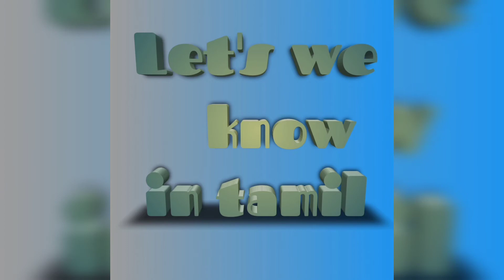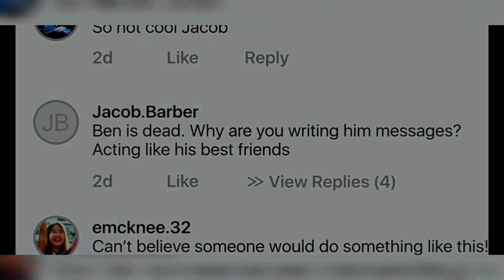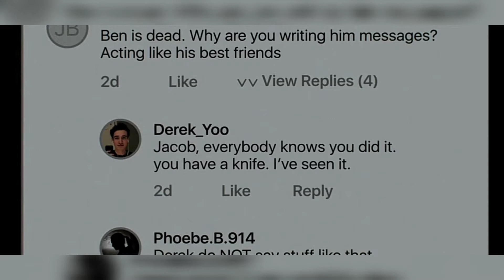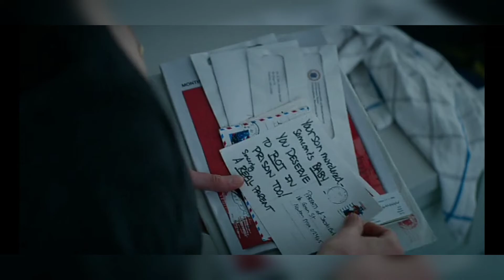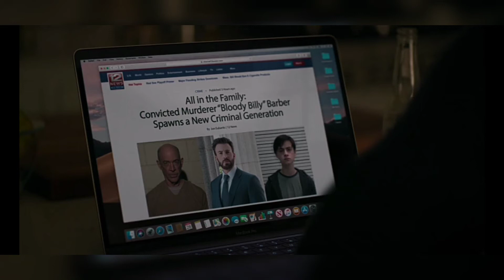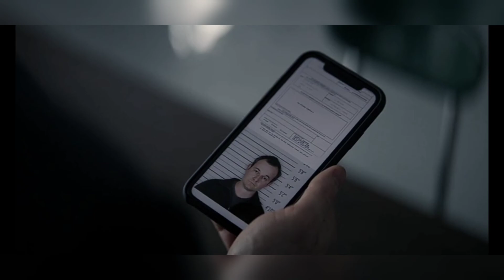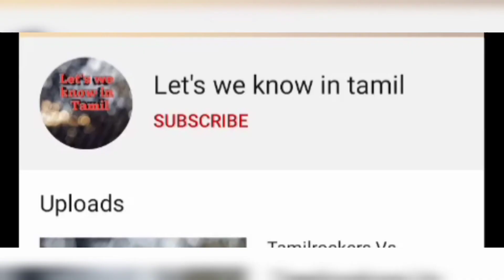The Defending jacob Review in Tamil||The best Family series||Apple TV series||Thriller Web Series.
The best family Series that I had seen in series
And interesting story of investigation
The Cris Evan's series.

THE CAPTAIN AMERICA .

Let's we know in Tamil is educational and entertaining channel.